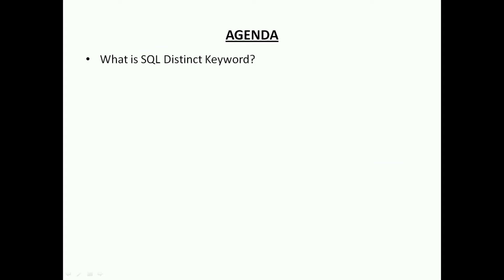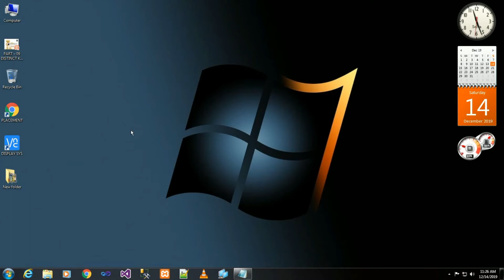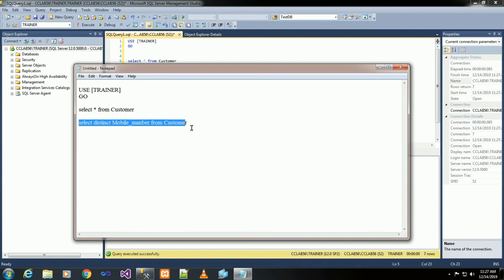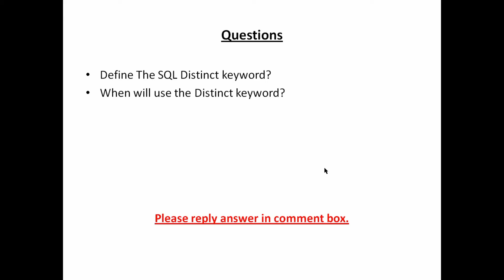PART 09 DISTINCT KEYWORD IN SQLSERVER 2014(TAMIL) | TechIT DBA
Today we will basic things on Distinct Keyword in SQL Server 2014.

Reference books:
Professional Microsoft SQL Server 2014 Administration